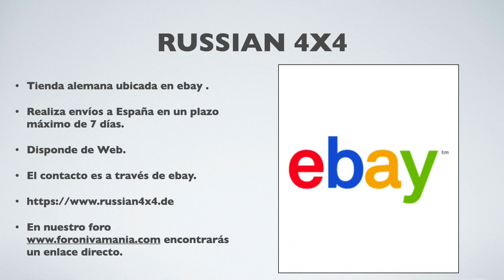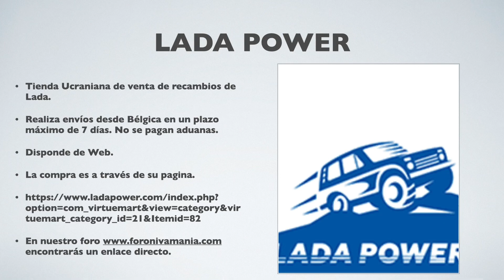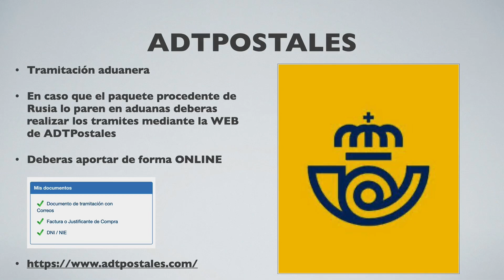Comprar recambios de Lada Niva por internet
Aquí os facilitamos 10 tiendas donde poder comprar los recambios a vuestro Lada Niva por internet.